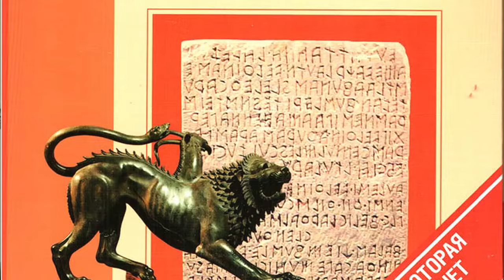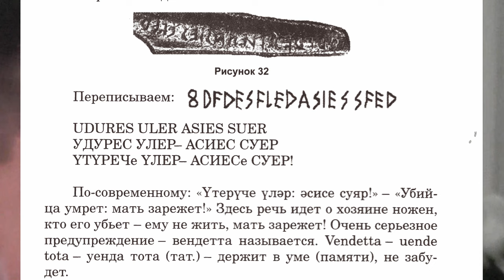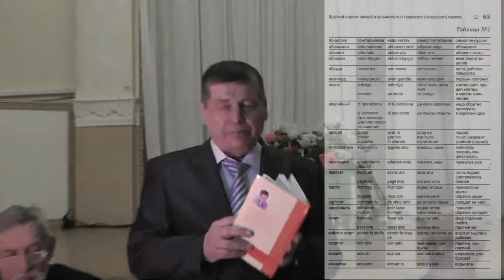Н.Сахапов. Этрусск һәм итальян халыкарның төрки тамырлары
Н.Сахапов.  Тюркские корни этрусского и итальянского языков (на татарском языке).
Мәскәү, Татар бистәсе, Әсәдулла йорты.
Москва, Татарская Слобода, Дом Асадуллаева.
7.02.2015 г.